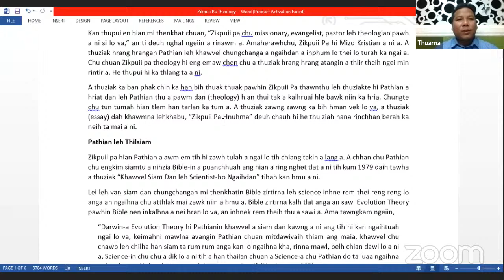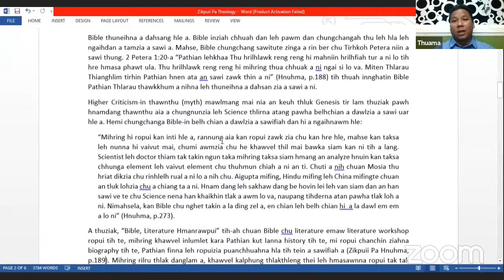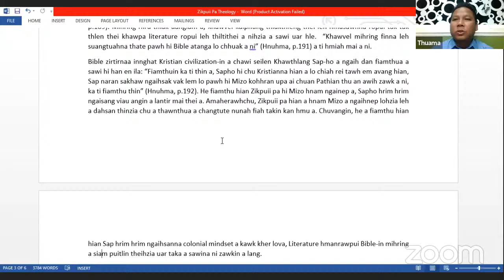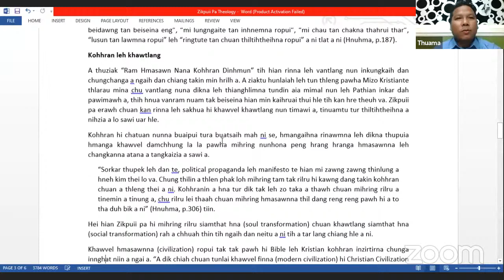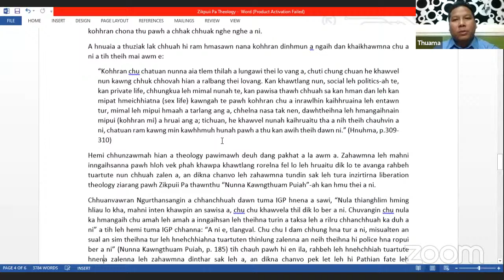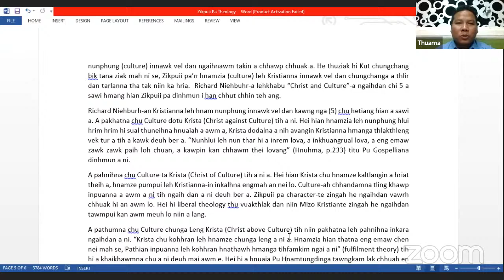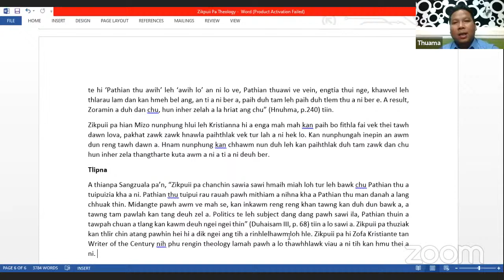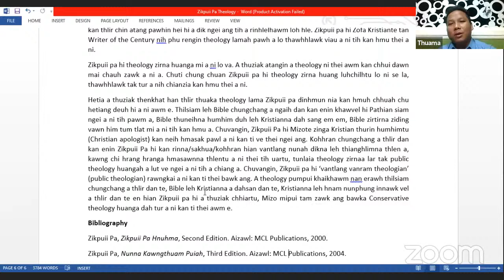An International Webinar on Twentieth Century Mizo Literature | ZAN 1-NA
A Five Days International Webinar on
TWENTIETH CENTURY MIZO LITERATURE
(With Special Reference to the Works of Writer of Century and Poet of the Century)
Organized by
Mizo Department, GHBC
in collaboration with Research & Consultancy Committee
Govt. Hrangbana College

DAY 1: 15th March 2021 (Monday) 7:00 PM - 9:00 PM
Host : HD Lalrinkimi, Mizo Department, GHBC.
Keynote Speech : Prof. Dr. RL Thanmawia, Mizoram University
Paper Present (30 mins. each) :
1. Zikpuii Pa Theology - Lal\huamliana, Phd Scholar, University of Manchester
2. Rokunga Hla: Eco-Criticism Hmanga Thlirna – Dr. Zothanliana. DIET, Aizawl
Discussion (30 mins) : Host